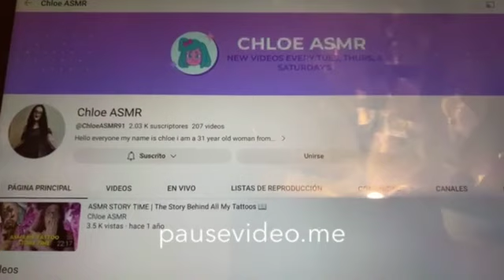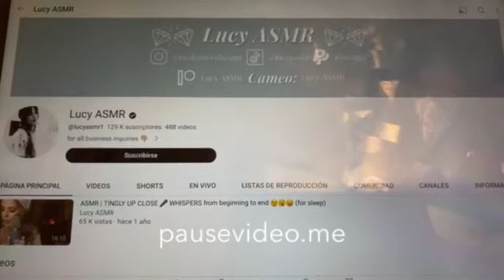My Salutes S5 #11 Chloe ASMR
Or: Miguel Perez Salutes S5 #11 Chloe ASMR

Credit To All and Credit To Her - No Nightbot Users Allowed, No The Gaminos Allowed, No Deleting Comments Allowed, No Disabling Comments Allowed, and listen carefuly... "No Wir Uns Kennenlernen Users Allowed!"